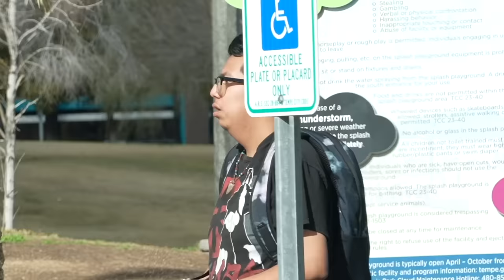Smashing People's PlayStations, Then Giving Them The PS5..